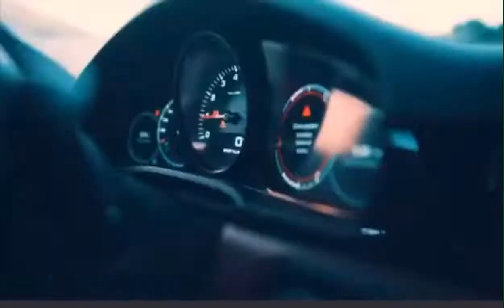Vybz kartel ft Teejay uptop Gaza